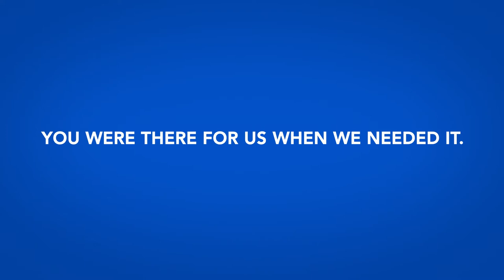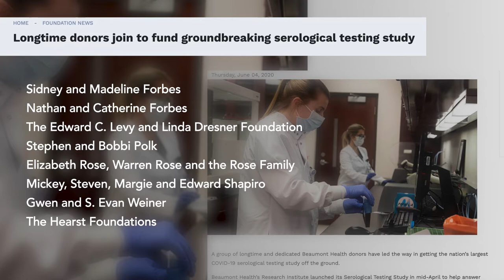Thanks | A Message From Beaumont Health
PPE, meals, equipment, research funds and more. When the Beaumont team was pushing through the COVID-19 surge, you were there to lift us up.